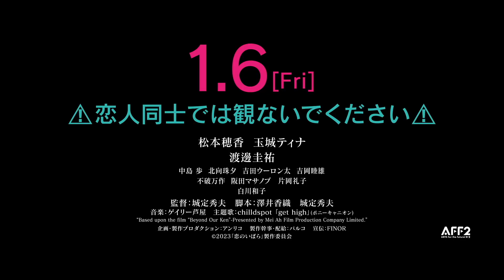松本穂香×玉城ティナ、強烈ビンタの張り合い！ 映画「恋のいばら」本編映像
女優の松本穂香さんと玉城ティナさんがダブル主演、俳優の渡邊圭祐さんも出演する映画「恋のいばら」（城定秀夫監督、2023年1月6日公開）の本編映像が12月29日、公開された。元カノ・桃（松本さん）と今カノ・莉子（玉城さん）が、お互いの頬をたたき、激高するシーンとなっている。

映画は、「女子高生に殺されたい」「ビリーバーズ」などの城定監督の最新作。自分とは正反対のイマドキな洗練された莉子に興味を持ち、調べていくうちに、本人を特定。“ある理由”で、莉子に直接会いに行ってしまう。今カノ・莉子と対峙（たいじ）した桃は言う。「リベンジポルノって知っていますか？」……。元カノと今カノという、出会うはずがない2人が出会った今、“秘密の共犯関係”が始まろうとしている……というストーリー。